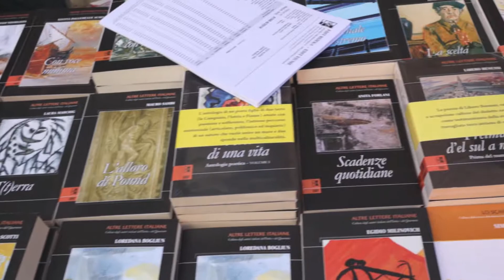Ex Tempore 2018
Video Promozionale Ex Tempore di Grisignana.